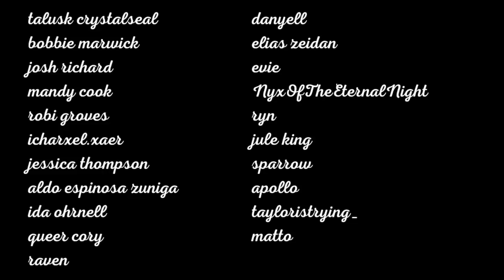ben shapiro gives terrible parenting advice